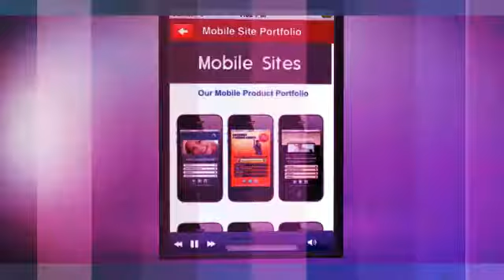Social Mobile App | SoMoApp | Promo 3